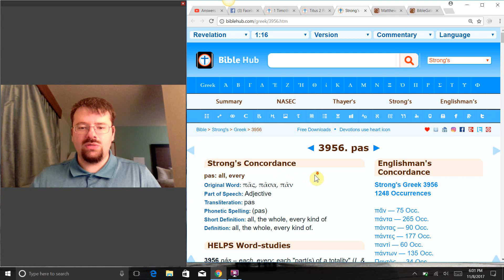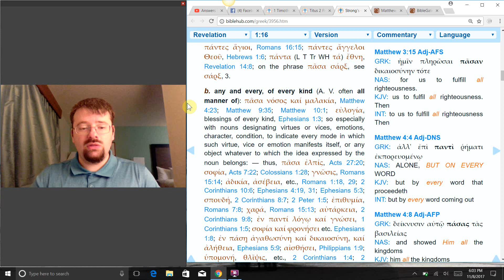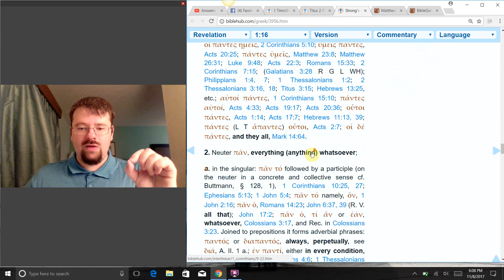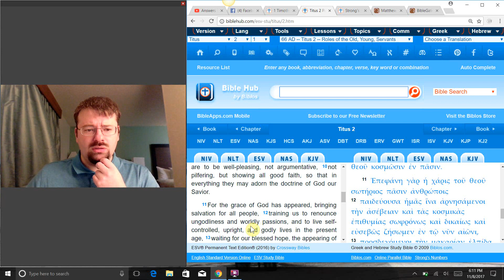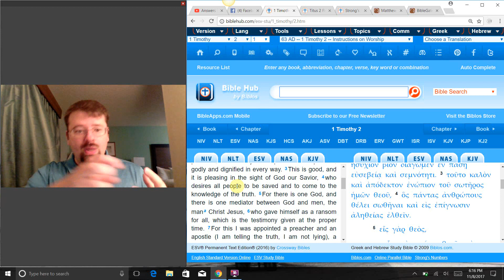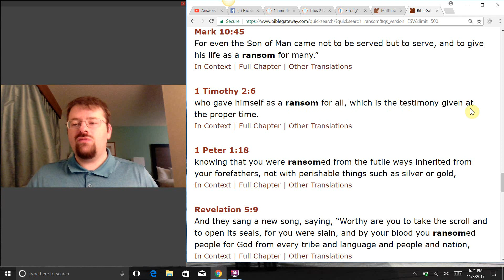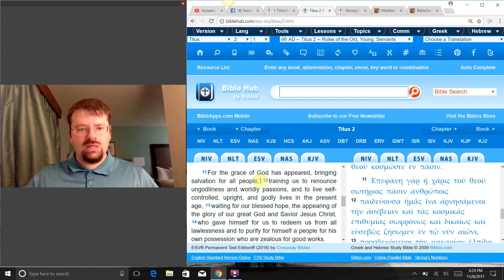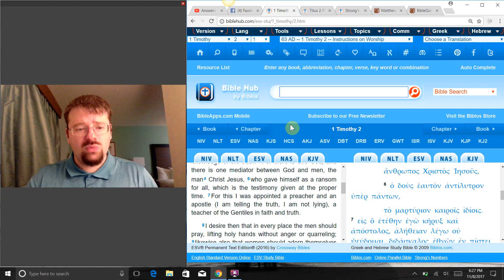I Timothy 2:4--Why Calvinists Aren't Convinced By Arminians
This videos explains the simple fact that the Greek word "pas" doesn't always simply mean "all."

UPCOMING PROJECTS